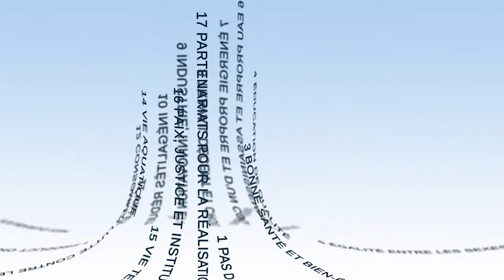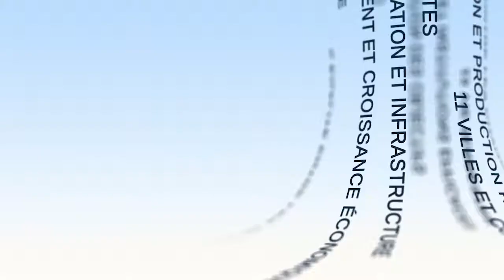Повестка дня на 2030 года - повестка дня для молодежи и с ее участием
Жосефина Райно (Joséphine Raynauld) и Джейсон Дозьер (Jason Dozier), вице-президенты компании CliMates, представляют в этом видео роль молодежи и ее вовлеченности в реализацию целей устойчивого развития. Жосефина Райно сначала рассказывает о повышении степени активности молодежи, а затем освещает возможности, заложенные в Agenda 2030 для молодых людей, которые являются инициаторами местных и международных решений.